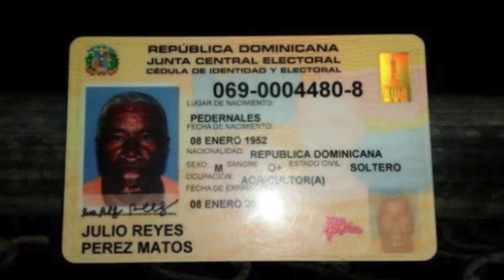HAITI - PROCESO 06-01-2019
Sin Importar mucho los año que han pasado Haiti siempre será Haiti estará al lado de República Dominicana por una eternidad y sus problemas de una forma u otra salpicaran hacia el otro lado de la isla. Víctima de una naturaleza que se ha mostrado poco complaciente con el vecino Haiti, en el 2018 el pueblo de negro libre en América no se escapo de la furia de la tierra y un Sismo de 5.9 en la escala de Richter mato por lo menos 12 personas y mas de 200 resultaron heridas.